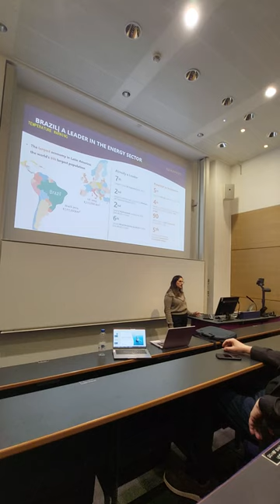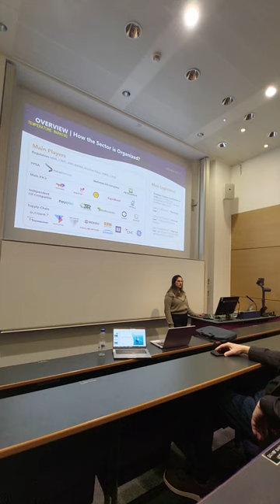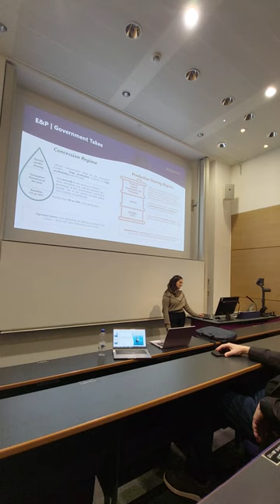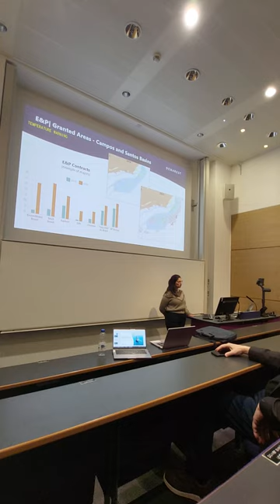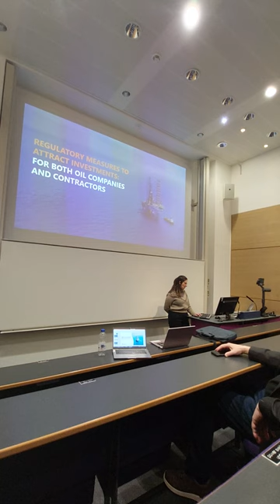RGU Seminar Aberdeen Brazil Energy Part 2